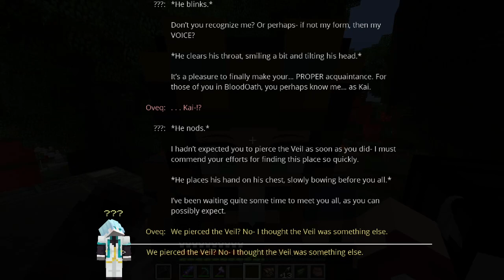End of the Road | MythosSMP - Episode 41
Not much longer now...